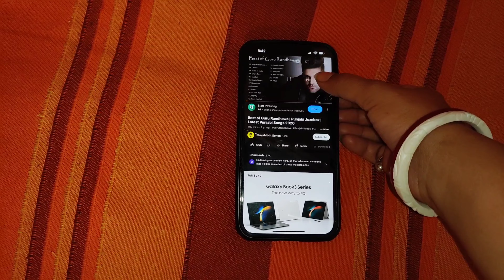5 नए और बेहतरीन किचन टिप्स जो रोज सबसे ज्यादा काम आयेगे पहले नही देखे होंगे। kitchen tips & tricks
5 नए और बेहतरीन किचन टिप्स जो रोज सबसे ज्यादा काम आयेगे पहले नही देखे होंगे। kitchen tips & tricks
RECOMMENDED CHANNEL:

hacks,